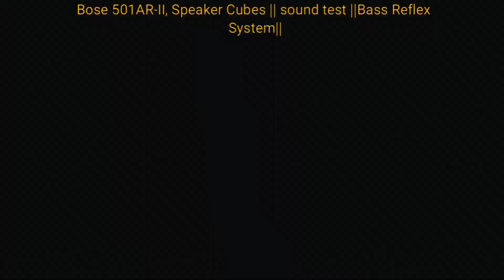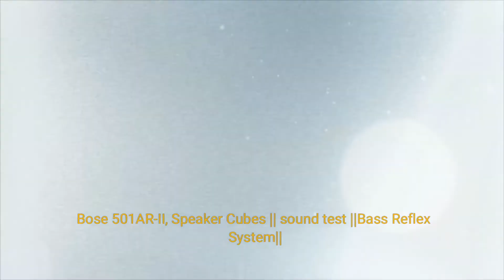Bose 501AR-II, speaker Cubes & Subwoofer, Hi-Res Sound Quality